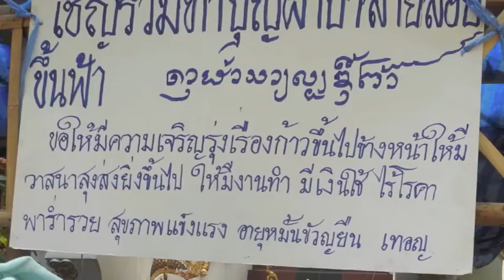ทำบุญผ้าป่าสายลอยฟ้า